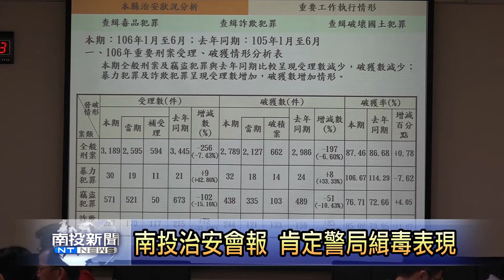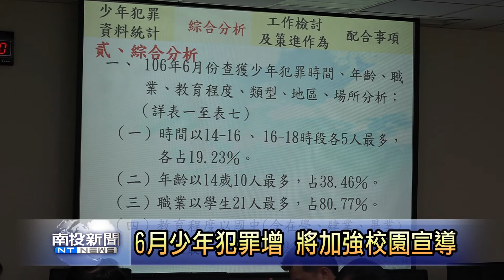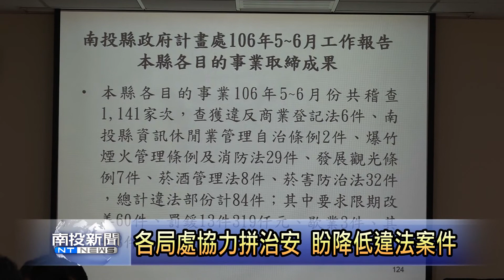南投新聞 南投縣治安會報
南投縣政府，召開兩個月一次的治安會報，副縣長陳正昇首先肯定本個月檢警合作，破獲多起毒品犯罪。會中，警察局少年隊指出，今年6月份少年犯罪案件最多的地區是埔里鎮，對此，副縣長是鄭重指示教育處，與社會及勞動處，進一步了解相關案件，並慎重處理。